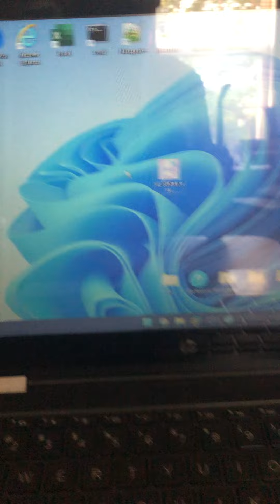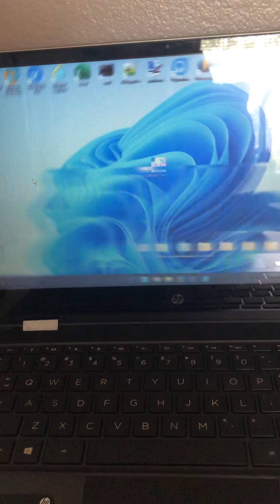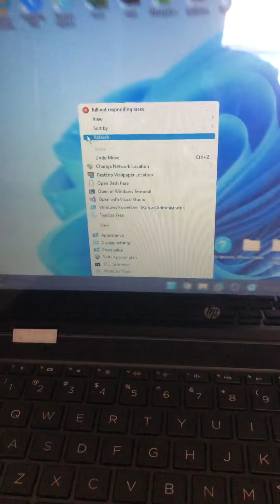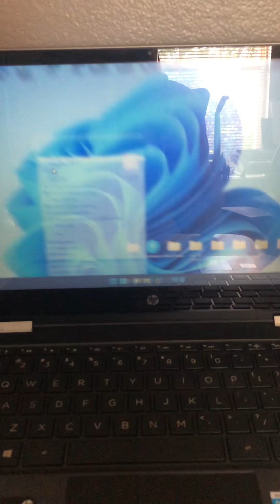tif.exe (harmless) on a real pc